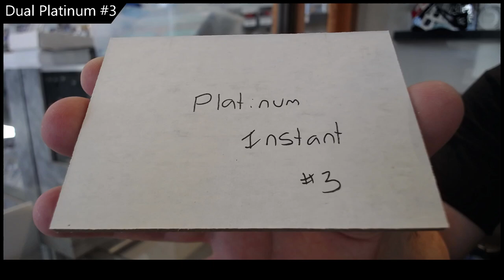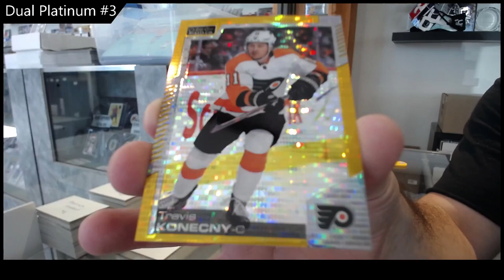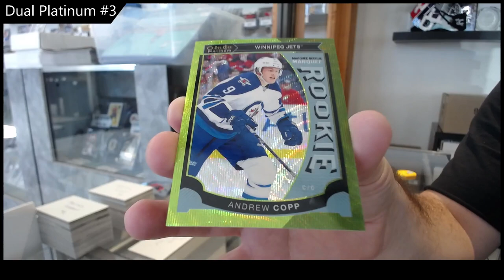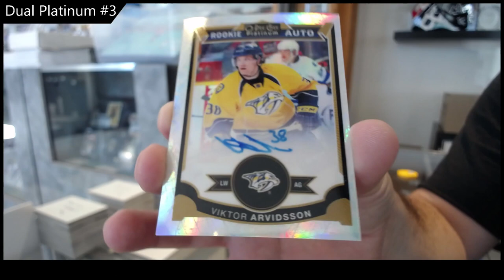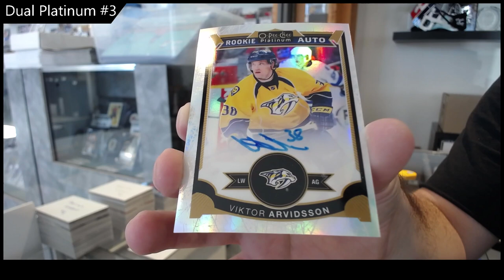15-16 UD OPC Platinum & 20-21 UD OPC Platinum Hockey Box Break - C&C GB #19,509